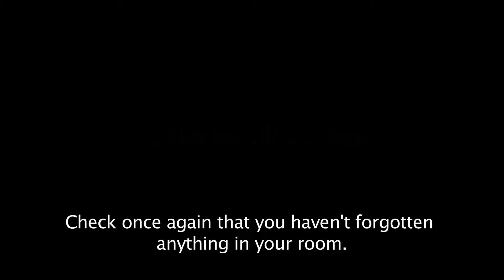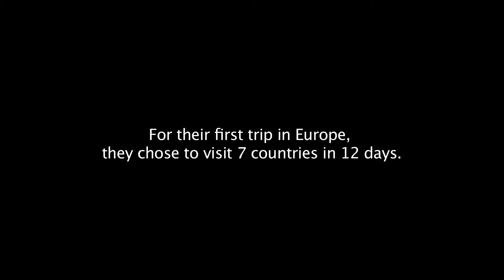Journey to the west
International sales: Andana Films
Summary:
"Journey to the West" is an embedded documentary film into a bus full of Chinese tourists visiting Europe (6 countries in 10 days!) for the very first time.
This road movie captures with humor, poetry and spirit the cultural differences between China and Europe in a play of mirrors and contrasts. It also destroys the stereotypes about the emerging Chinese middle class and reveals what they think about the “others” who are “us”, the Westerners.